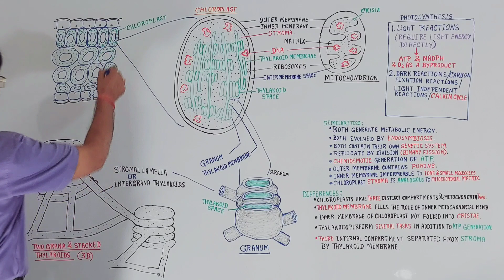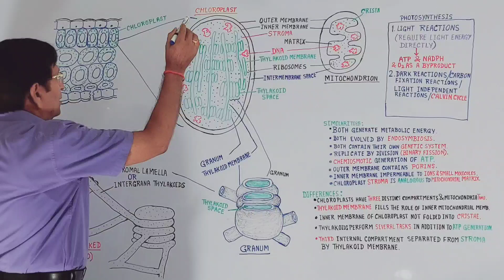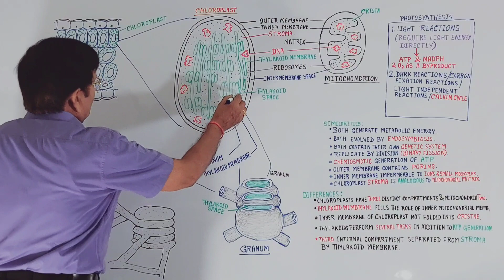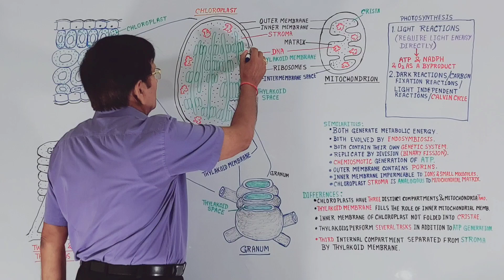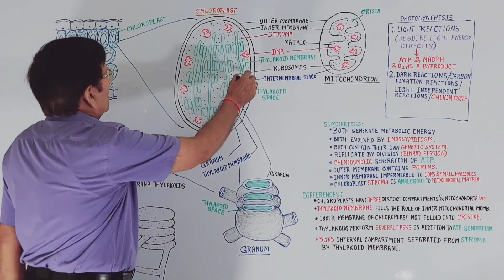What Is Chloroplast? || Grade 11 Biology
In this video lecture we discuss the following:
(1) What is chloroplast?
(2) What does the basic structure of chloroplast look like?
(3) What is stroma of chloroplast?
(4) What are thylakoids?
(5) What is thylakoid space, or thylakoid lumen?
(6) What is granum (or grana, the plural form of 'granum')?
(7) What is stromal lamella, or intergrana thylakoids?
(8) What is the average size of chloroplast?
(9) How many compartments does a chloroplast have?
(10) How many compartments does a mitochondrian have?